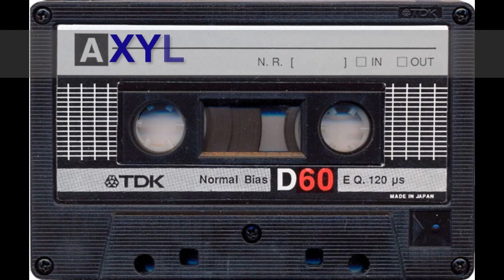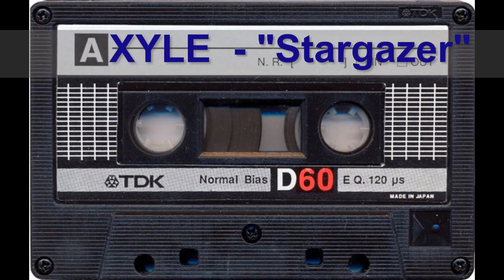XYLE - "Stargazer" (Full Album / side A)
side A):

00:00     1. Stargazer
04:20     2. Light Years
07:09     3. Telegrid
11:11     4. Automaton